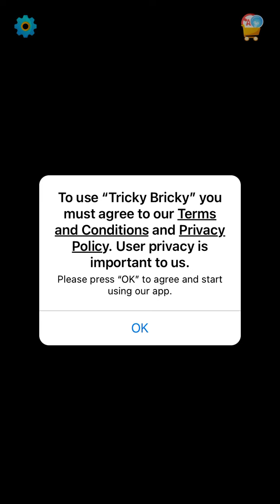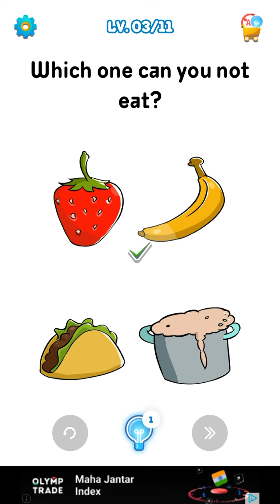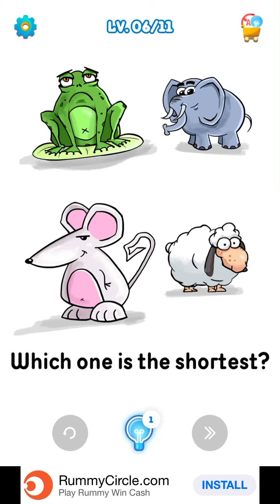TrickyBricky: Brain Games